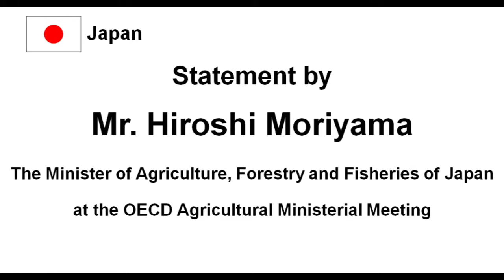Japan - Agriculture Ministerial 2016 Video Message by Hiroshi Moriyama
A video message for the OECD Meeting of Agriculture Ministers 2016, by Hiroshi Moriyama, The Minister of Agriculture, Forestry and Fisheries of Japan